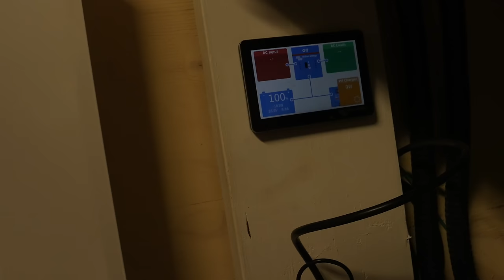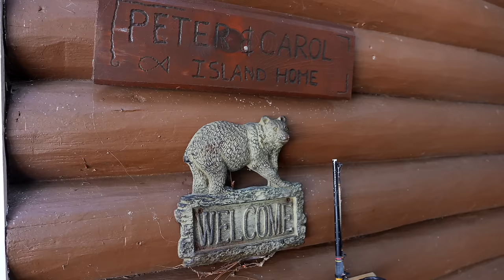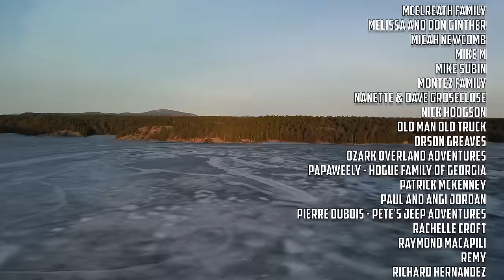FAMILY LIVES ON REMOTE OFF GRID ISLAND IN THE WILDERNESS // Opening Cabin After 4 Months //S9 EP1